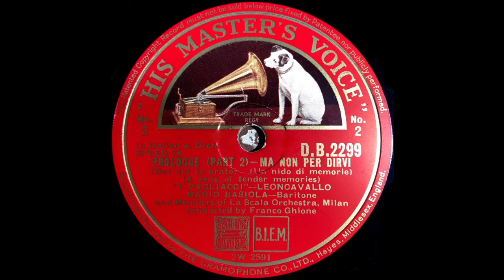MARIO BASIOLA - SI PUÒ , MA NON PER DIRVI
No. 1          D.B.2299
PROLOGUE (PART 1) - SI PUÒ ?
(A word allow mel)
“I PAGLIACCI” - LEONCAVALLO
MARIO BASIOLA - Baritone
and Members of La Scala Orchestra, Milan
conducted by Franco Ghione
2W 2590

No. 2          D.B.2299
PROLOGUE (PART 2) - MA NON PER DIRVI
(But not to prate)  (Un nido di memorie)
(A song of tender memories)
“I PAGLIACCI” - LEONCAVALLO
MARIO BASIOLA - Baritone
2W 2591